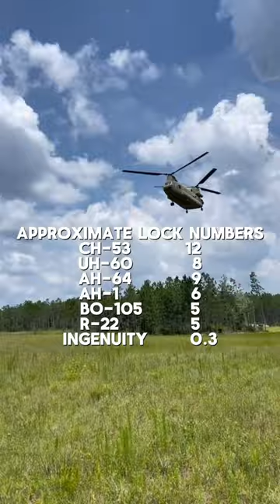What is a helicopter’s Lock number?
The Lock number is a dimensionless number, like the Reynold’s number, that describes a helicopter’s control characteristics.